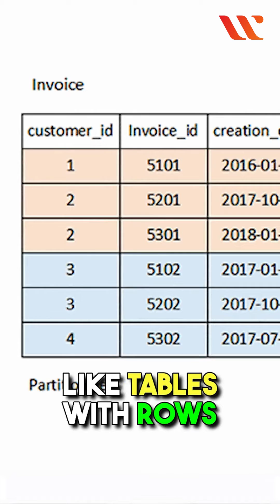Amazon RDS vs DynamoDB: Choosing the Right Database for Your Project | Whizlabs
In this short video, we're breaking down the key differences between Amazon RDS and DynamoDB to help you make the right database choice for your project. Learn about their strengths and weaknesses to ensure your project's data needs are met efficiently.

👉 Prepare for top Cloud Certification Exams with comprehensive online training courses, Practice tests, Hands-on labs, and Sandbox

👉 Try your hand at Whizlabs Hands-on-Labs and test your skills in the Simulation Environment